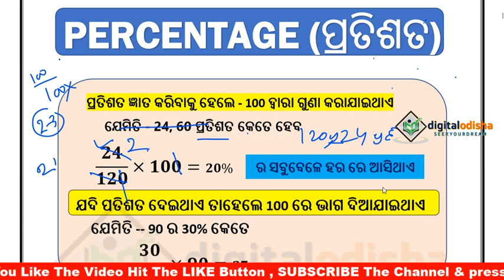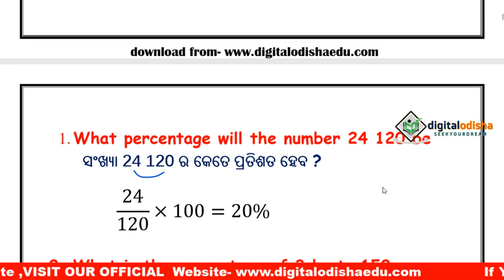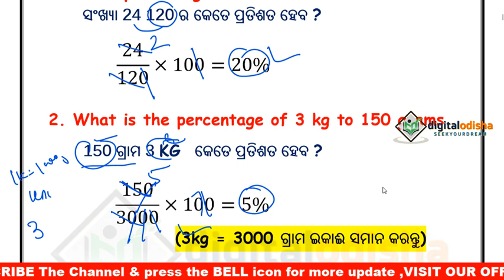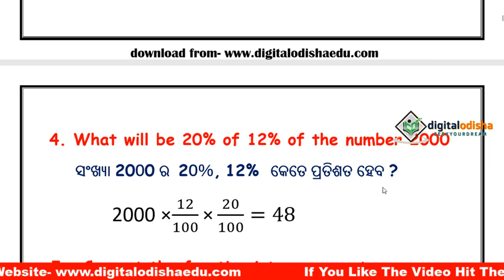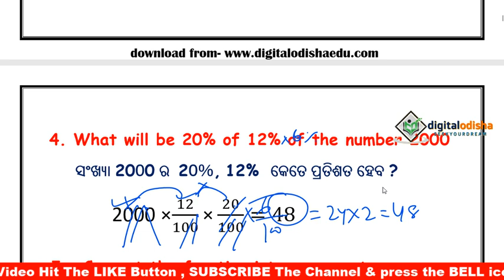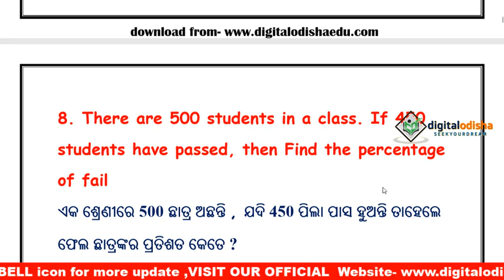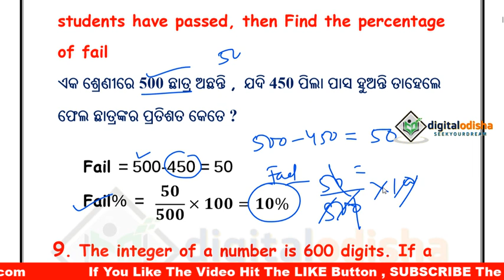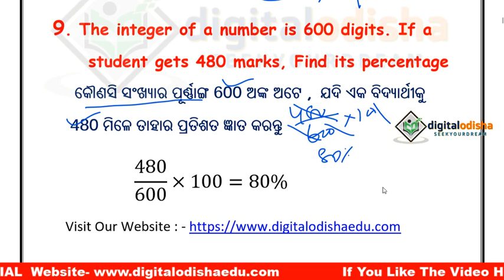Percentage Trick Odia || Percentage odia Part- 1 || Math trick Percentage odia | digital odisha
math trick percentage
percentage trick odia
odia math class trick percentage
odia math class trick odia